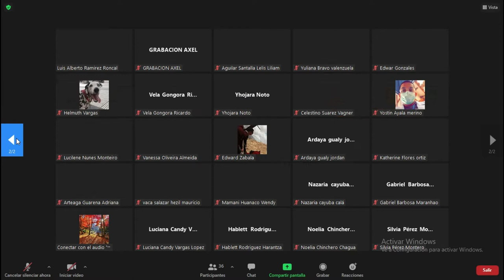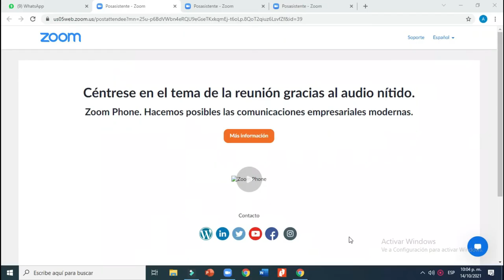NEUROLOGIA - CLASE 44